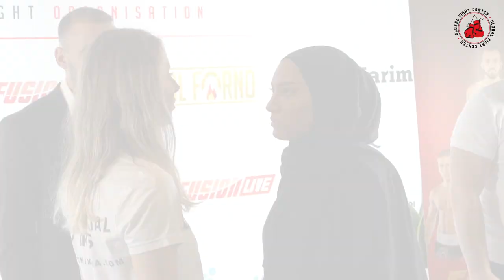Persconferentie EnfusionLive - Antwerp Fight Organisation